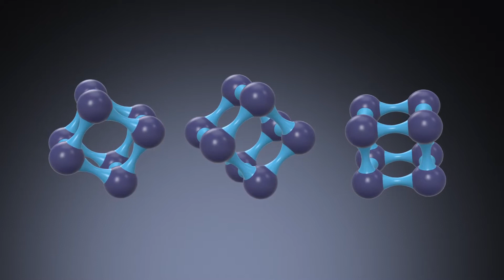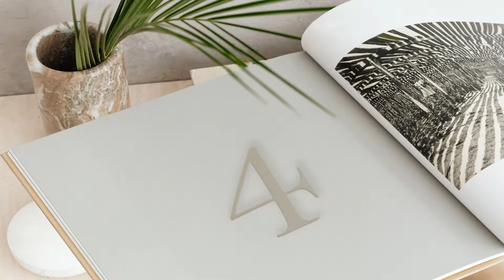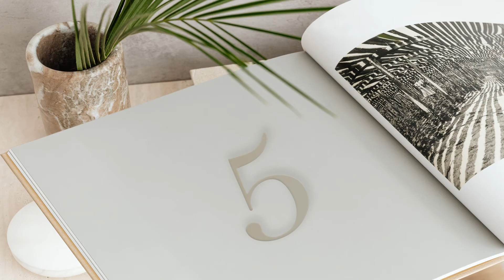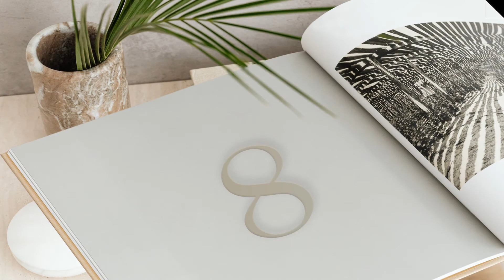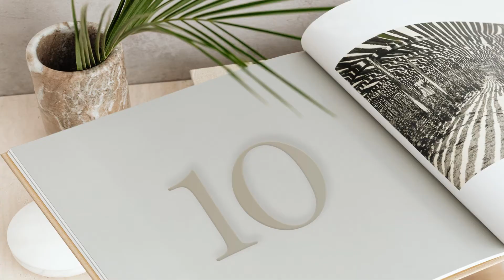Facts about Diamond | Facts about Diamond in Tamil | Top 10 Diamond facts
Facts about Diamond | Facts about Diamond in Tamil | Top 10 Diamond facts | 10 Facts about Diamond | 10 Facts about Diamond you probably didn't know

Welcome to Unga Veetu Chutties.

We are uploading fact videos on various topics. We are trying to present the top 10 facts that most of us did not hear.

This fact video is about Diamonds.
Subscribers can suggest the topics so that we will create facts on that topic.